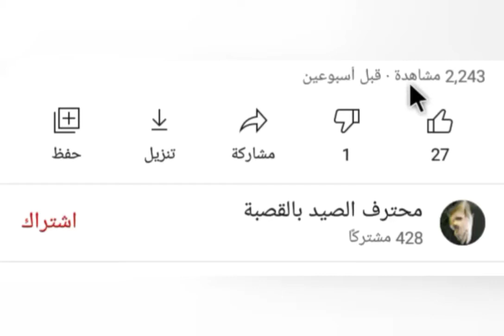سبحان الله الناس تجمع السمك باليد 🐟🐳🐬😮😮😮😮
اللهم بارك وزد في ذالك شاهد هدا الكم الهائل من الأسماك وناس يجمعون الأسماك باليد ماشاء الله❤❤🐬🐳🐟😮🐡🐠😮😮

لا تنسو الإشتراك في القناة وتفعيل زر الجرس للتوصلو بفيديوات أخرى😱😱